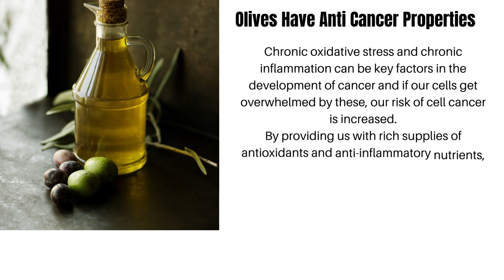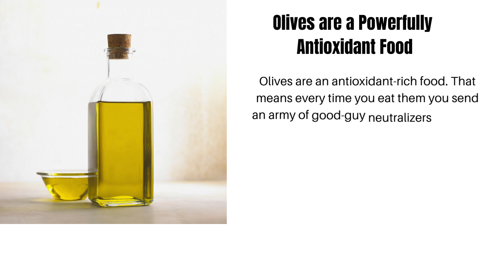Health Benefits of Eating Olives You Need to Know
Health Benefits of Olives.